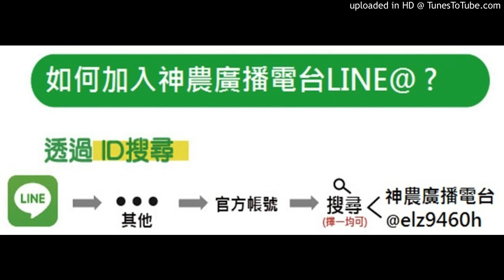20180108-礦物油對白粉病等的效果